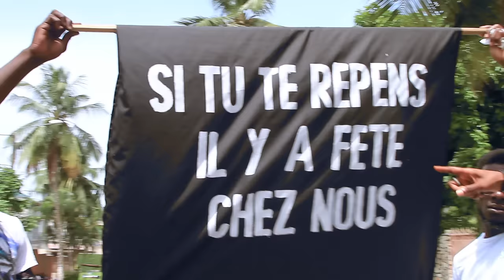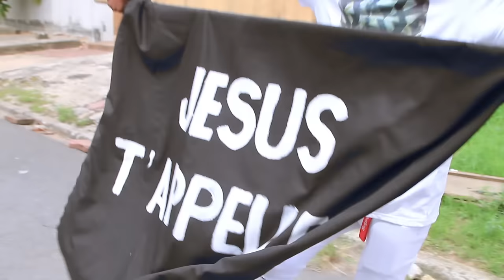Ks Bloom - COMMENT ( Official video )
Mode NOUCHI pour annoncer "CHRIST" !

le SEIGNEUR s'est servit de ma vie passée pour m'inspirer ces paroles en espérant te toucher . reçois les . N'endurci pas ton coeur . Il est merveilleux , il t'attend , il t'appelle et tu le sais , rejoins nous.
il nous aime pour de vrai !